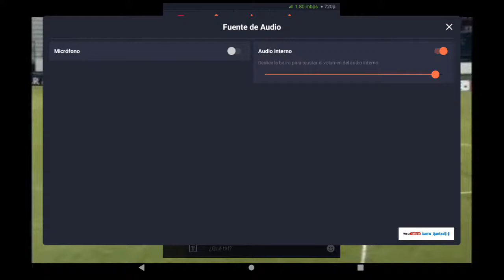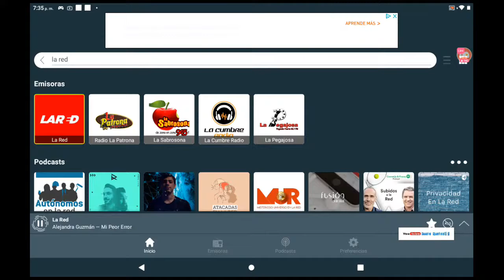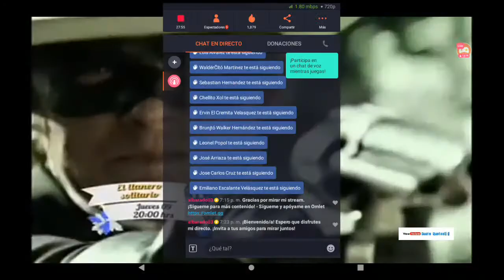final de motagua vs comunicaciónes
Motagua vs comunicaciónes